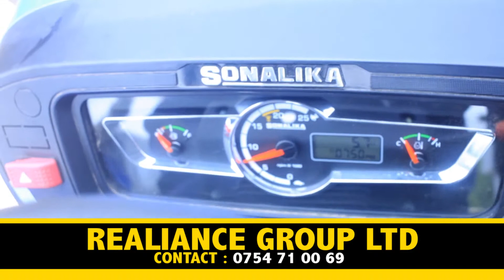REALIANCE FINAL mp4